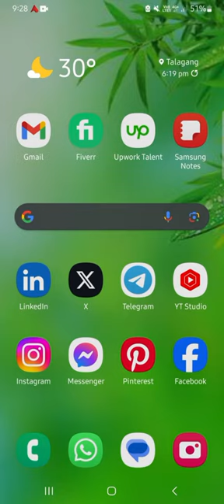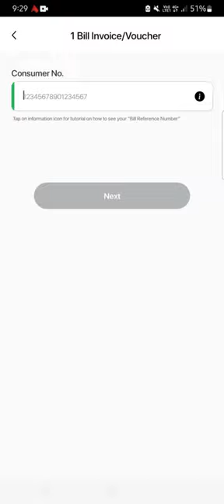How to Deposit City School Fee Online via Easypaisa Mobile App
Discover how to deposit City School fees online effortlessly using the Easypaisa mobile app! This step-by-step guide walks you through the entire process, making it easy to pay school fees securely from your smartphone. Say goodbye to standing in long lines and ensure your payments are made on time. Ideal for parents and guardians looking for a quick and reliable payment solution.